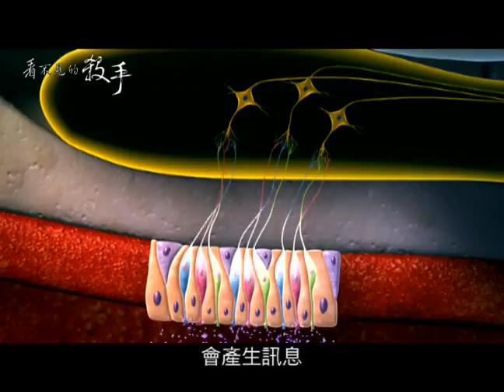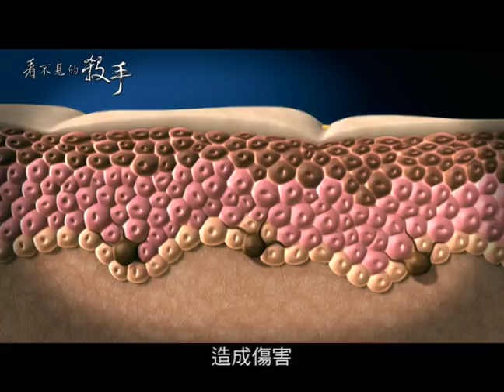看不見的殺手 第一集 要香氣不要毒氣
從18世紀開始，人類淬煉出的「香」，就開啟了新的大門，邁向嶄新的旅程。以左右人心為目的，迷惑嗅覺為手段，融合各種不同的特性，都只為了在人身上，創造出豐富多變的情緒。究竟這小小一瓶清澄透明的液體，怎麼能融進那麼多豐富的元素，不經意間就能讓人深深著迷？
享受香氣前，你可知道天然的東西並非完全安全，合成的當然就可能有更多傷害嗎？...

科學顧問
林杰樑
吳家誠
蘇慧貞
吳佩芝
邱義源
吳進益

製  作 人　 袁  瑗
導　　演　許晉禎
企畫編劇　陳怡惠
統      籌    于復申
製作協調　林芳儀
執行製片　陳昕煜

動畫導演　Mr. Forest
動 畫 師　 郭又慈
剪接特效　許晉禎
後　　製　謝佳霖
攝 影  師　陳韋  林榮傑
攝影助理　林耿立 孫楚珽  徐文峰 莊士賢  劉張慶 吳金龍  陳威宏
錄       音  聲都錄音室
版權音樂  音韶文化
配       樂  周宗崑
音       效  陳羿棨
混       音  周宗崑
旁       白  丘梅君
演       員  吳巧可

特別感謝

王銀和 先生
成功大學環醫所
長榮大學職衛所
長庚醫院毒物科
台大醫院皮膚科
嘉義大學食科所
嘉義大學微免系
國立台灣師範大學化學系
采風國際企業有限公司
花露休閒農場

補助單位   行政院國家科學委員會
監製單位   臺灣科普傳播事業發展計畫計畫辦公室
製作單位   東臺傳播股份有限公司